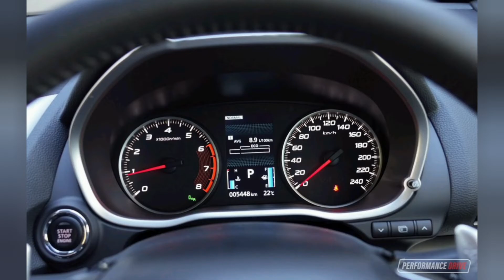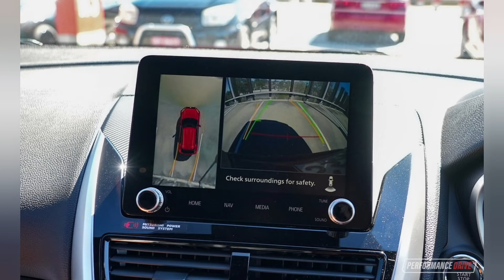Mitsubishi eclipse cross 2022ميتسوبيشي اكليبس كروس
في الفيديو ده بشرح الاكليبس كروس و نازلة مصر بكام فئة و ايه هي المميزات و العيوب